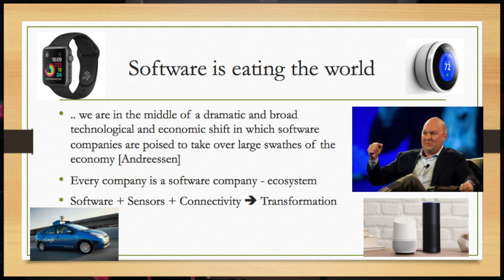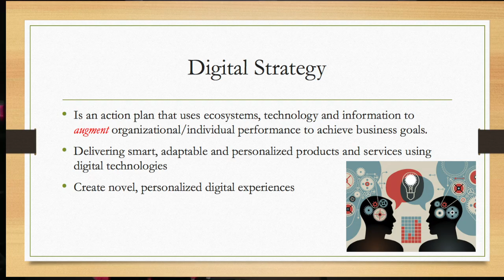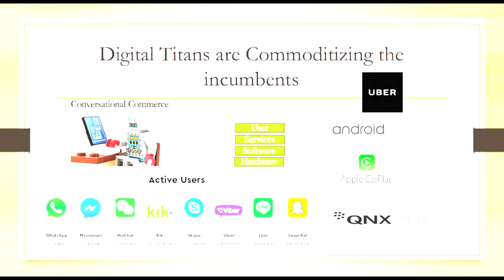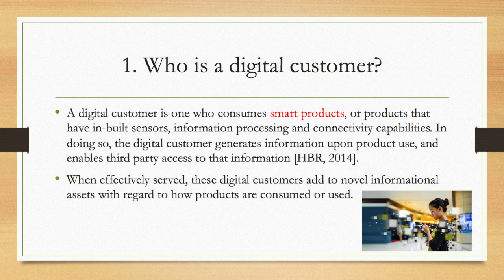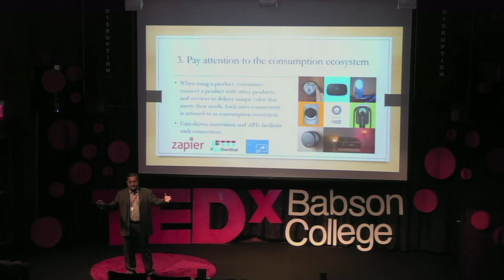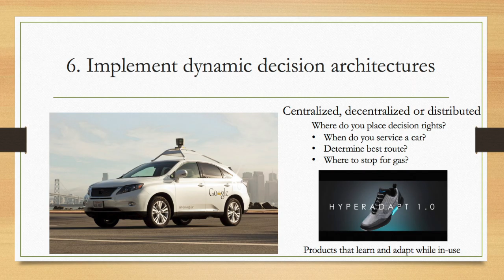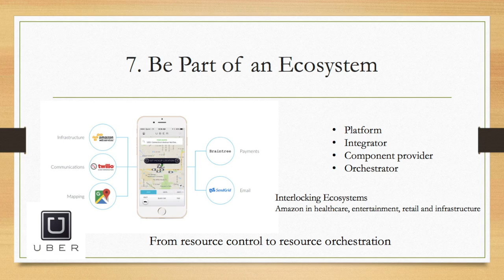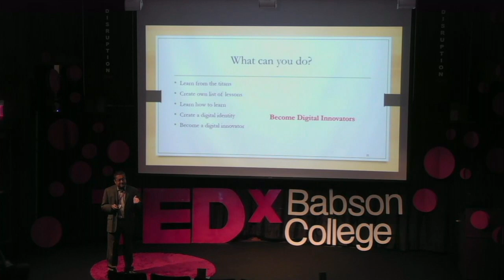Digital Innovation and Disruption | Bala Iyer | TEDxBabsonCollege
Professor Iyer, Ph.D. from New York University with a minor in computer
science, is involved in analyzing the digital titans to understand how the nature
of competition has evolved. A few of his research interests are digital
businesses from an ecosystem perspective, exploring the role of IT architectures
in delivering business capabilities, designing knowledge management
systems, using concepts from systems design, hypertext design and workflow
management etc. With years of research in the field, his understanding of
disruption in digital world is truly insightful. Professor Iyer, Ph.D from New York University with a minor in Computer Science is involved in analyzing the digital titans to understand how the nature of competition has evolved. A few of his research interests are digital businesses from an ecosystem perspective, exploring the role of IT architectures in delivering business capabilities, designing knowledge management systems, using concepts from systems design, hypertext design and workflow management etc. With years of research in the field, his understanding of disruption in the digital world is truly insightful. This talk was given at a TEDx event using the TED conference format but independently organized by a local community.